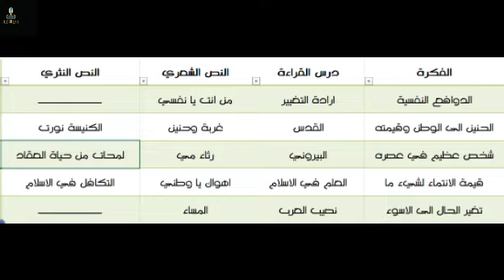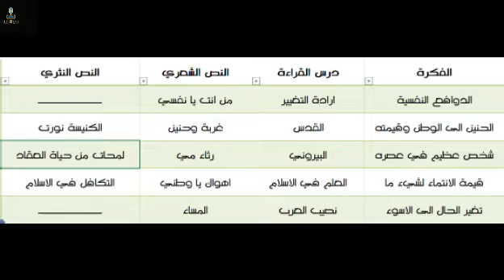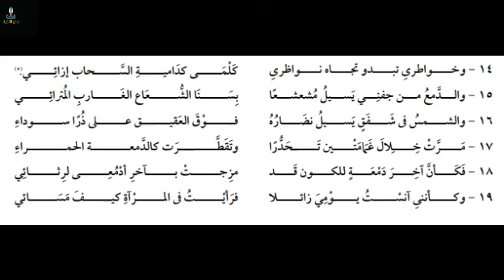نص المساء شرح سهل لغة عربية ثانوية عامة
اليوم الاول من المراجعة النهائية للغة العربية الثانوية العامة
نظام المراجعة اللي ماشيين عليه لازم تشوفه لو ما شوفتوش
ودي صفحتنا على تويتر لو حد هيتهور ولا حاجة
وفي حالة لو حد لا قدر الله دخل انستاجرام